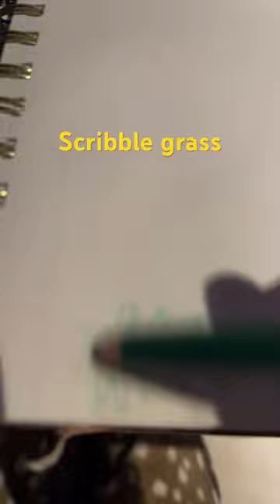Thing we always drew as kidz 😂